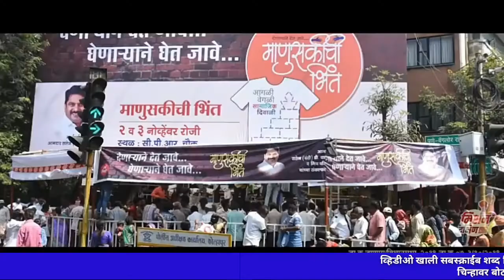ruturaj patil all history 2019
shree pudhari times channel